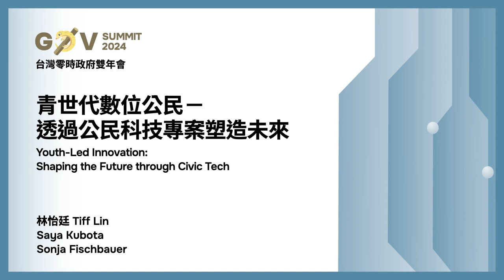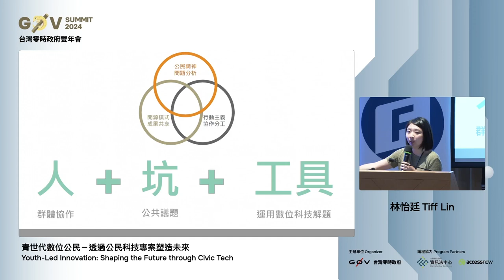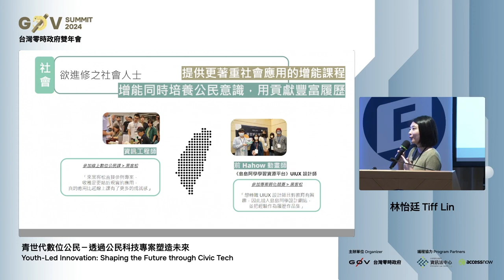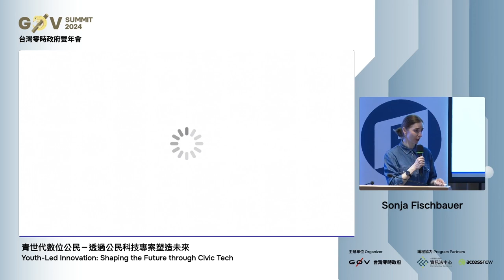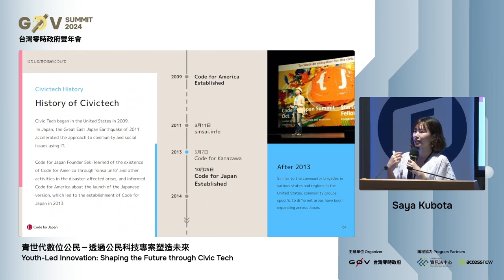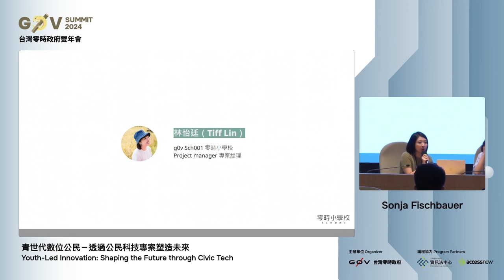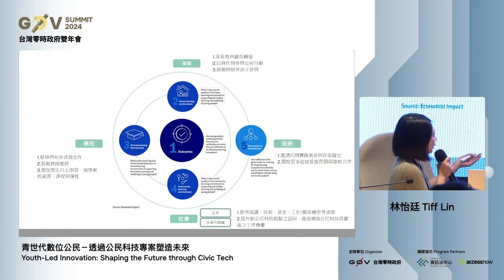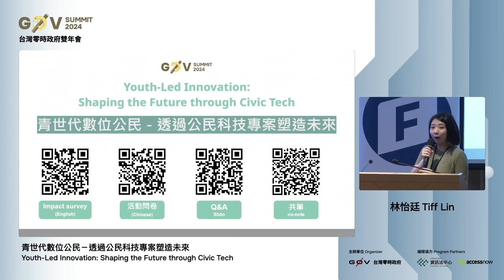R1 01 青世代數位公民－透過公民科技專案塑造未來